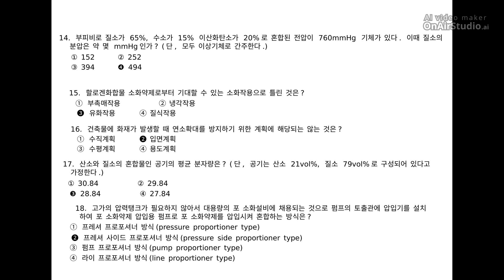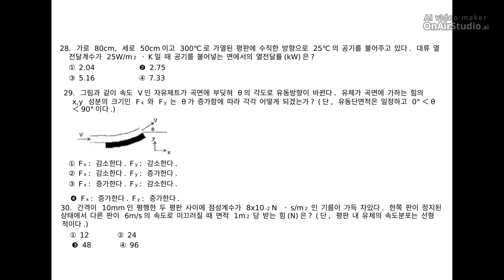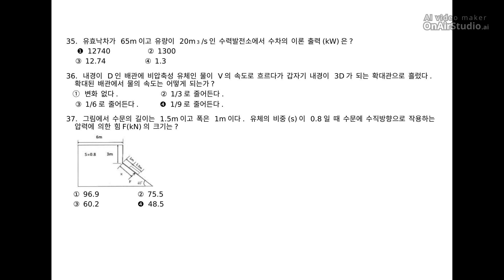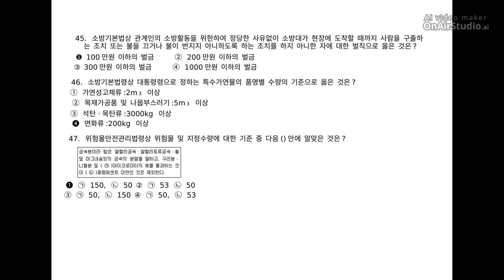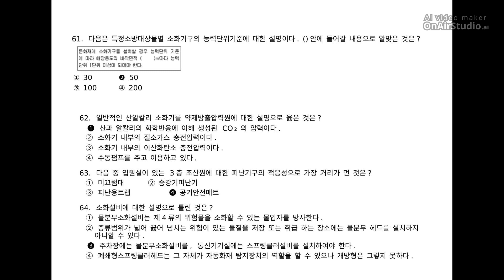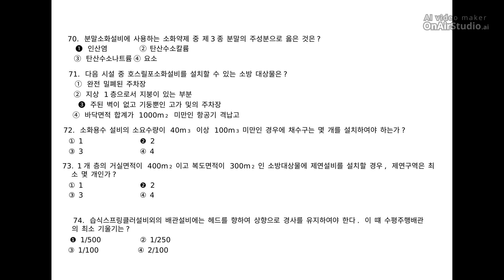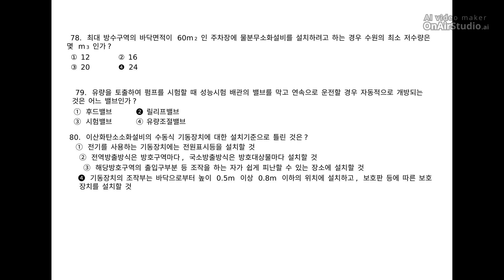[소방설비산업기사 기계분야] 필기 기출문제 2019년 4회